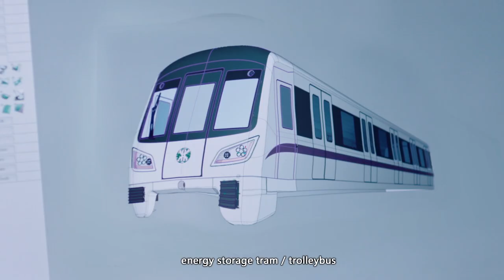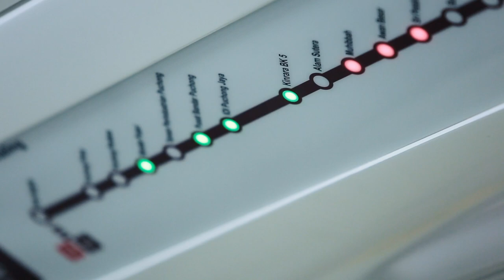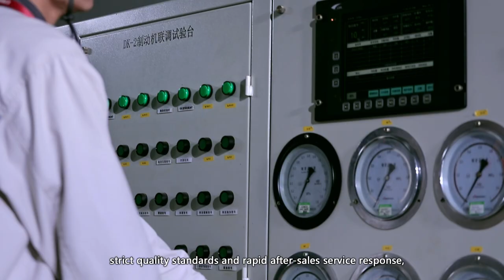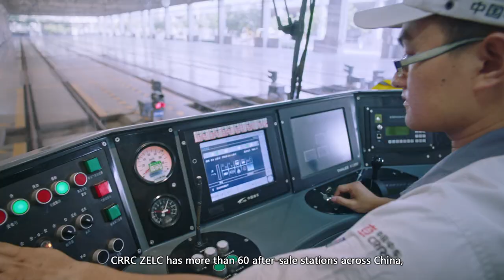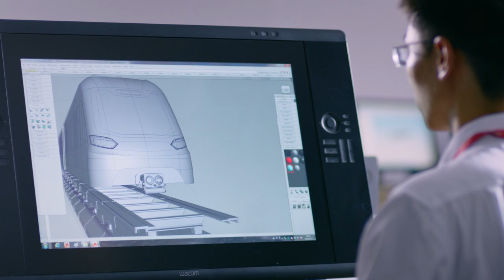CRRC ZELC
CRRC Zhuzhou Electric Locomotive Co., Ltd.